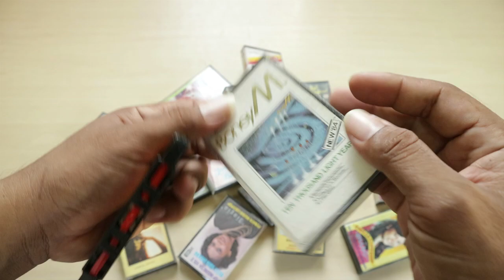Menggulung dan Membersihkan Pita Kaset Pakai Bor Tangan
Menggulung pita kaset dan membersihkan pita kaset dari jamur dengan menggunakan alat bantuan bor tangan. Sangat efektif digunakan untuk membersihkan pita kaset. Dengan alat rewinder khusus sekalipun membersihkan pita kaset dengan bantuan bor tangan terasa sangat cepat dan efektif tanpa hambatan tersendat karena ada penekanan pada laju putaran pita.